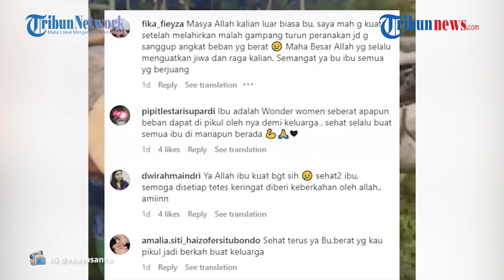Viral Video Perjuangan Emak-emak Menggendong Batang Pohon Besar Demi Mencari Rezeki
ED, TRIBUNAMBON.COM - Viral! Perjuangan Emak-emak Mencari Rezeki Menggendong Batang Pohon Besar